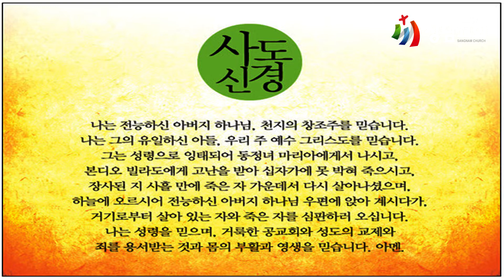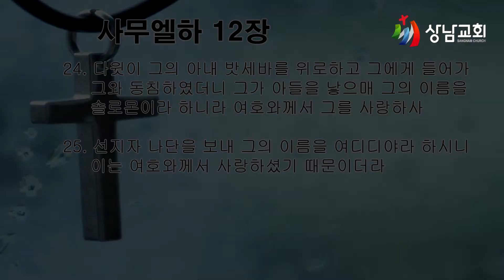2022.10.07 / 금 / 가정예배 / 사무엘하 12장 24~25절 / 하나님의 심판과 은총 / 김병수목사